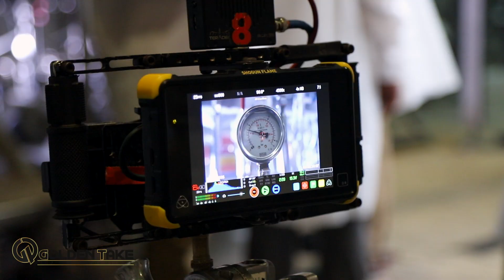Edita factory | Project Making by Golden Take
This video shows our team and how we work , the video filmed inside Edita Food Factory It Shows factory capabilities and manufacturing stages. We have used advanced equipment and techniques to produce this project in a professional manner .
We work hard to bring a professional demeanor to our projects, not only in knowledge of equipment and techniques, but also in customer service. Our clients are truly proud of their productions and have fun along the way.